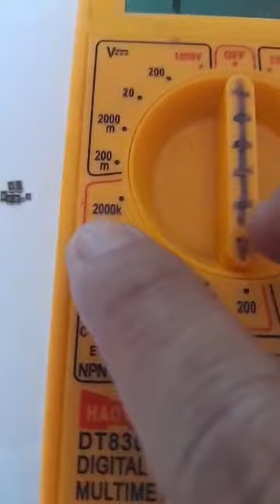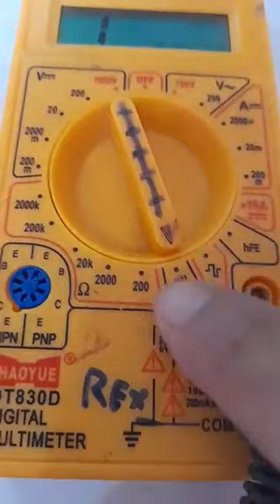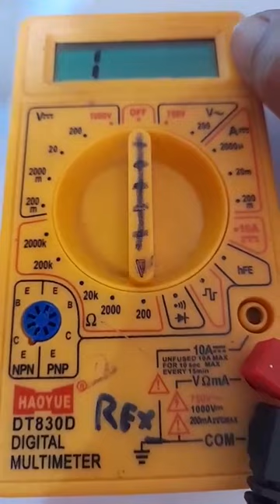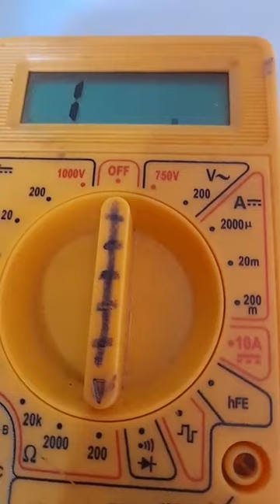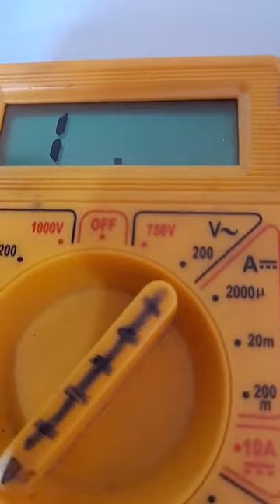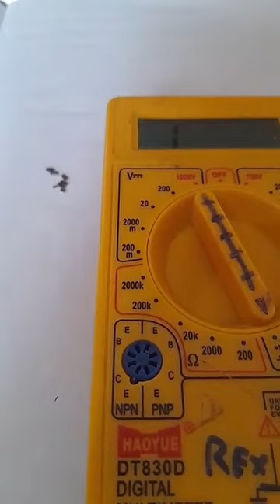Laptop reparing institute bhopal mp india 9893266819